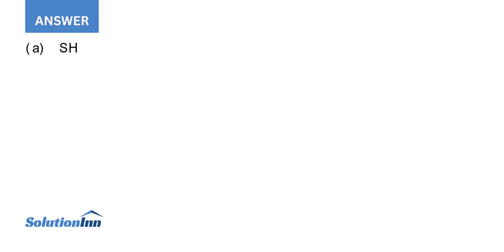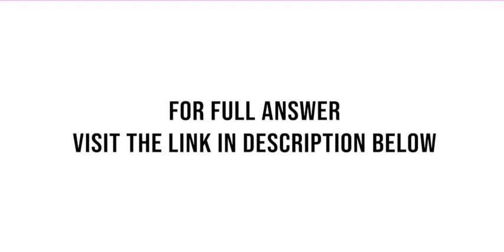Sherlock Holmes began operations as a private investigator on January 1 2014. The trial balance c...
Sherlock Holmes began operations as a private investigator on January 1, 2014. The trial balance columns of the worksheet for Sherlock Holmes, P.I., Inc. at March 31 are as follows. Other data:1. Supplies on hand total $480.2. Depreciation is $720 per quarter.3. Interest accrued ...